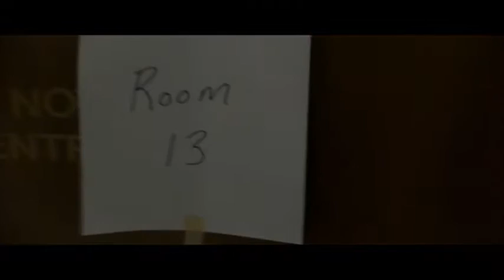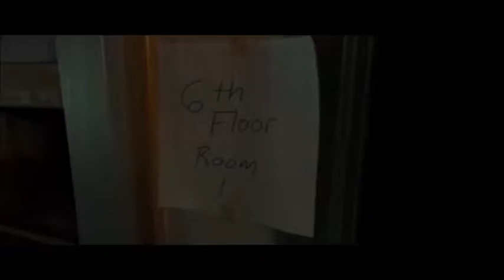Office furniture, modular cubicles, and equipment for sale | no-reserve auction February 7, 2017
Government Auction
View a detailed listing of this item and place bids

Office furniture, modular cubicles, and equipment
Contents on fourth and sixth floors of building
All piece counts are approximate. All items must be removed by March 10, 2017. Buyer will have access to one dedicated elevator to remove items from the fourth and sixth floors of the Ronald Reagan Building. All load-out and removal functions are the sole responsibility of the buyer.
It's located in Wichita, KS, and we're selling it to the highest bidder regardless of price.